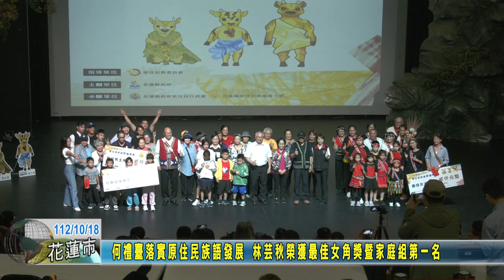何禮臺落實原住民族語發展 林芸秋榮獲最佳女角獎暨家庭組第一名